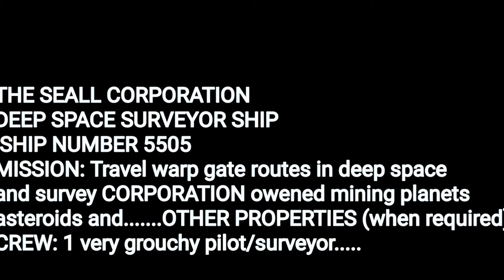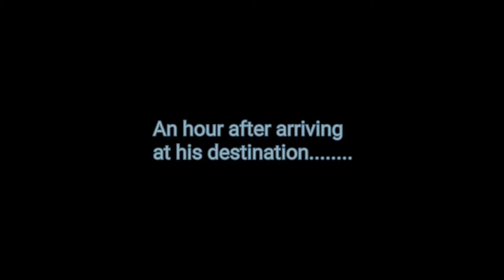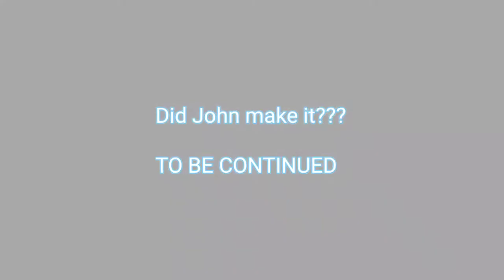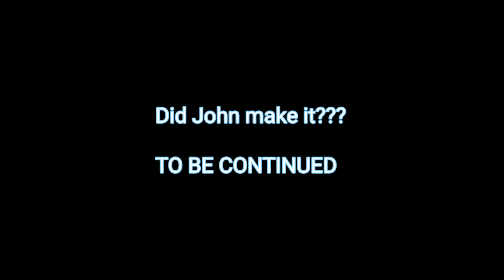The GROUCHY SPACE MAN part 1